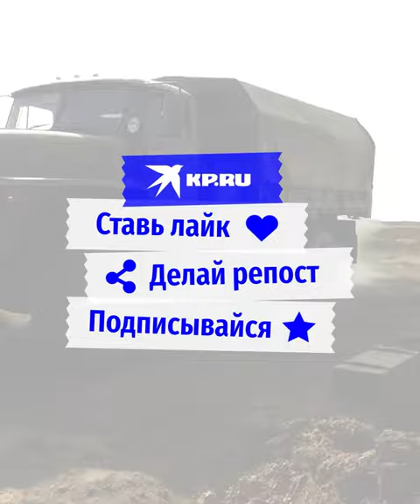Старший лейтенант Сергей Кравцов поразил 28 целей за 4 дня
Командир миномётной батареи Сергей Кравцов в зоне проведения СВО прослыл снайпером. За 4 дня боёв его подразделение поразило 28 целей!